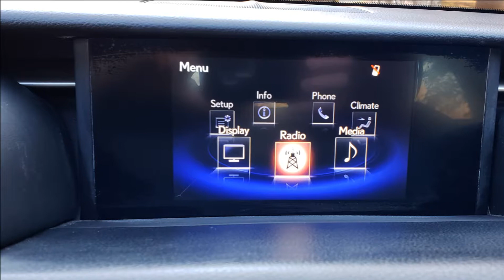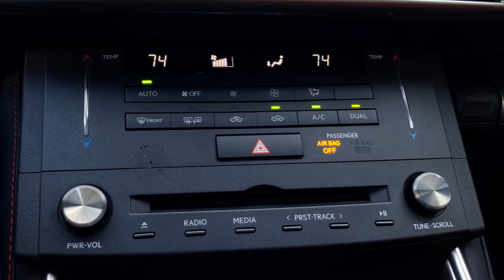2015 Lexus IS250 - For Sale - Formula Imports Charlotte